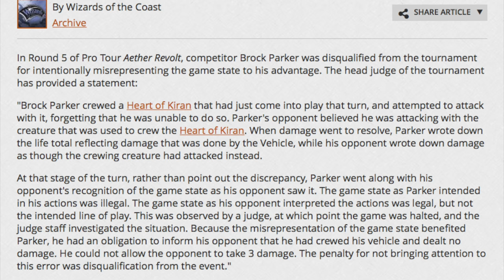CHEATING? @ Aether Revolt Pro Tour? Brock Parker